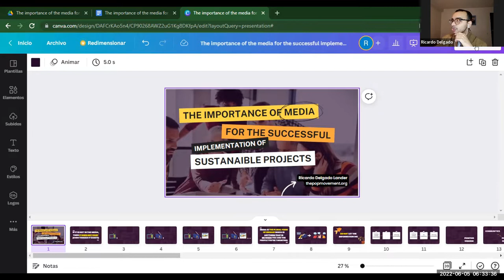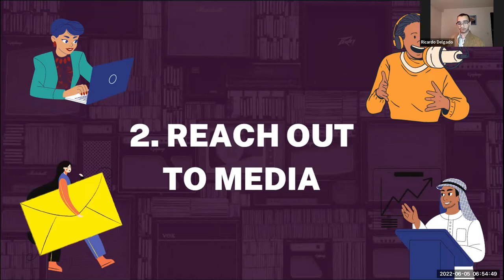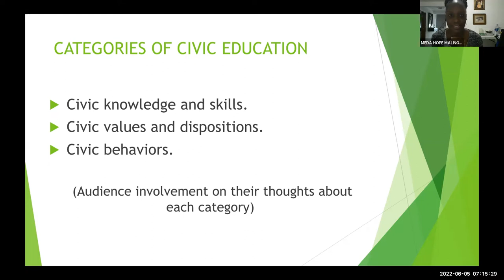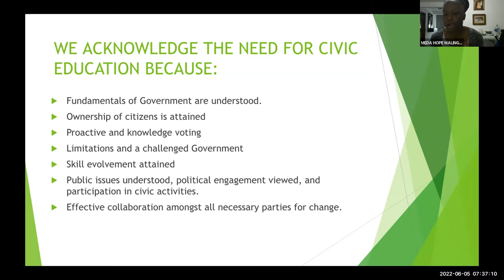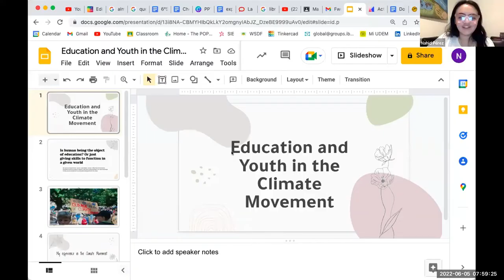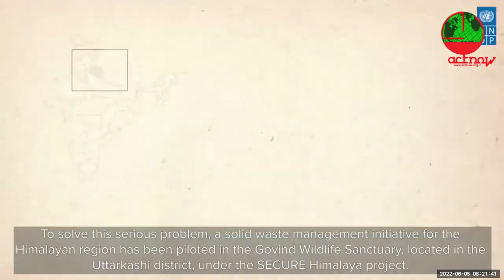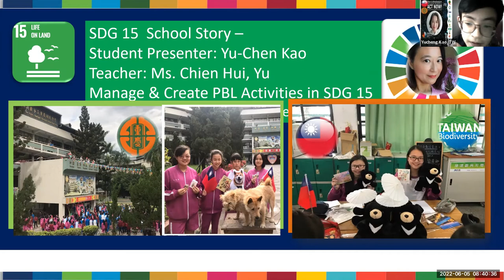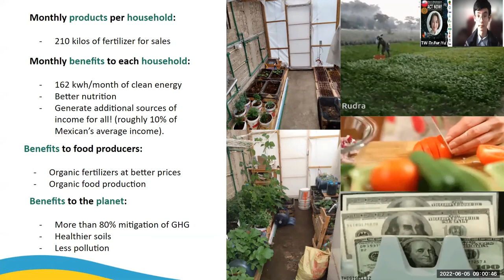OnlyOneEarthActNow-Session 7-World's Longest and Largest Environment Online Event, 24hrs, non-stop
Unthoughtful actions of mankind have badly bruised our planet. The climate emergency, the loss of nature and deadly pollution threaten to destroy our homes and eliminate many of the millions of species that share this beautiful planet with us. Our lives, our peace, our well-being is threatened like never before. But this degradation is not inevitable. We have the power and the knowledge to reverse the harm and restore the Earth- if we Act Now!

Act Now to step up global efforts for GenerationRestoration and to help address triple planetary crisis: climate, pollution and biodiversity loss.

Act Now brings to you 3rd edition  of  World's  Largest  and  Longest  Environment Online Event, 24-hours Non-Stop, on 4th-5th June 2022. The event gathers together organizations and individuals from the world over to present their climate actions, share their insights, and generate awareness about how we are geared towards restoration of our environment, and for taking care of the only planet we know!

Act Now has organized this event with Environment Online (ENO), Finland, Treebuddy.Earth, Finland Plant and Care for Peace (Pacfpeace), Finland, Brookfield International School, Chandigarh, Glamanand, India, Envirate, Finland, Nature Education Society of Taiwan (NEST), Taiwan, The POP Movement, USA and World Sustainable Development Forum (WSDF), USA.